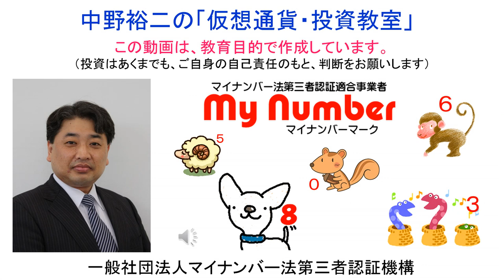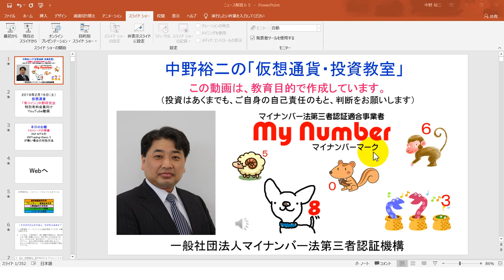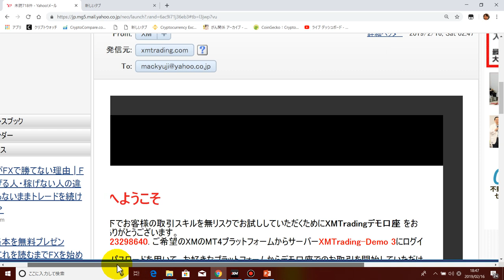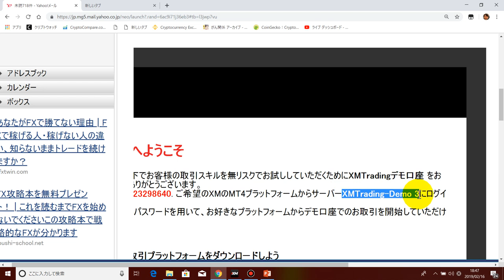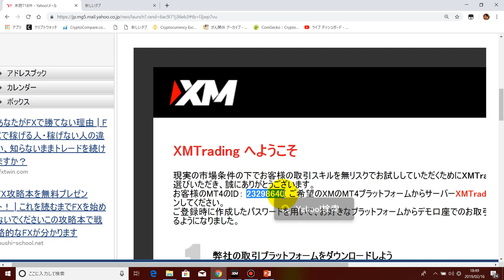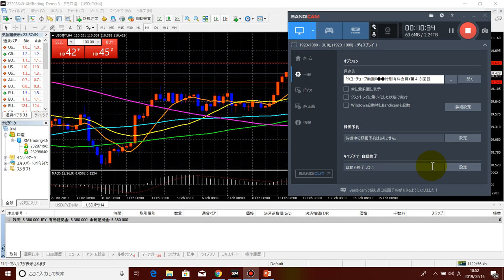XM MT4デモ口座【XMTrading-Demo 3】が無い場合の対処方法（動画解説）